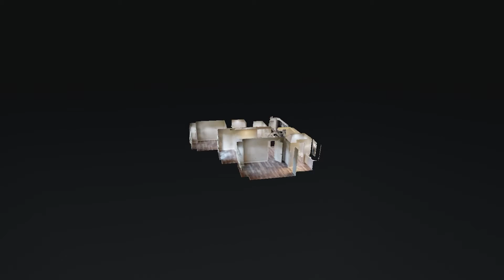266 Hillsboro Pl Nashville TN 37215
266 Hillsboro Pl Nashville TN 37215 | Allen Perry

Allen Perry

266 Hillsboro Pl Nashville TN 37215 | Allen Perry

Virtual Realty
Virtual Realty Nashville TN
3d Room Scanning
3d Room Scanning Nashville TN

266 Hillsboro Pl Nashville TN 37215 | Allen Perry